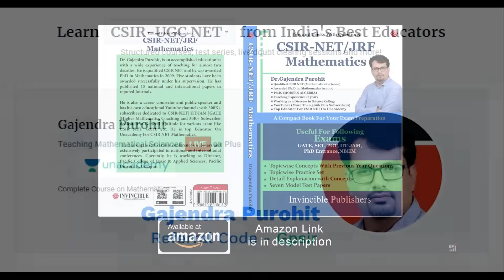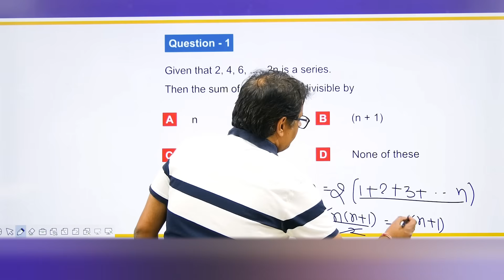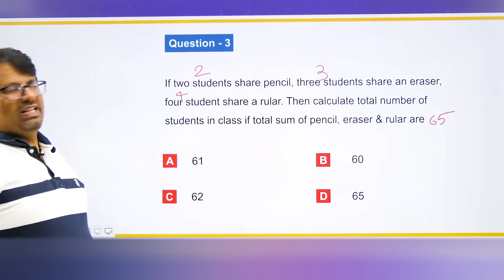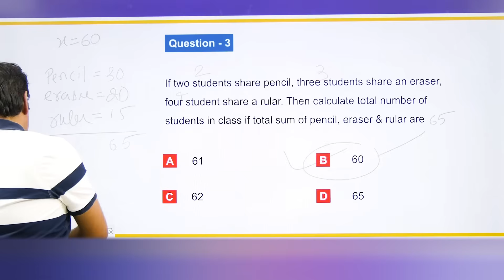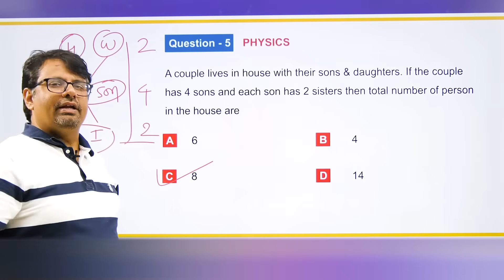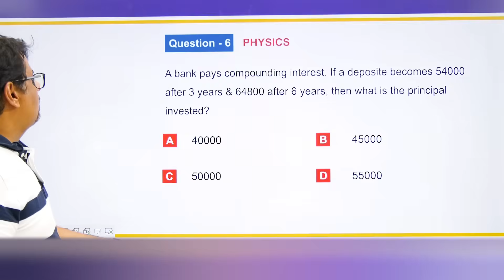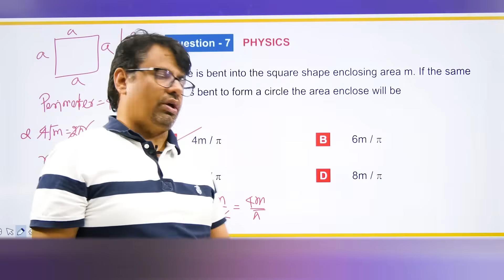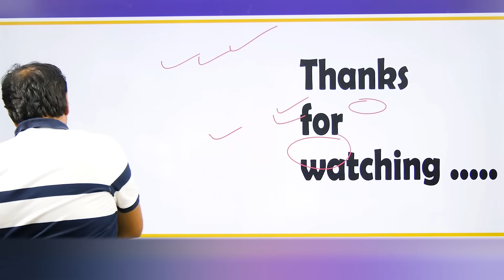CSIR UGC NET | CSIR NET Nov 2020 - Part-A Solution (Part-I) | Life Science/Chemistry/Physics/Maths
CSIR UGC NET | Nov 2020 - Part - A Solution | Life Science/Chemistry /Physics/Maths

Time Stamp
An introduction - 0:00
Example -1 - 0:58
Example -2 - 1:54
Example -3 - 3:02
Example -4 - 5:15
Example -5 - 6:23
Example -6 - 7:13
Example -7 - 9:44
Detailed about Old video - 13:18

Dr.Gajendra Purohit